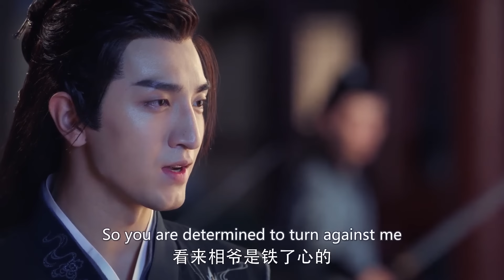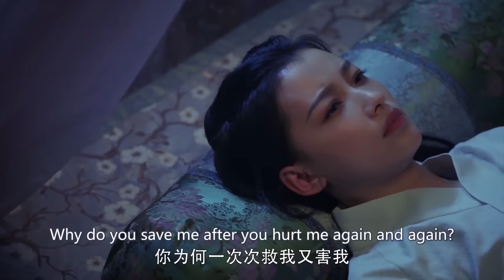【Multi-sub】Meant To Be EP11 | 💖Time travel for destined love | Sun Yi, Jin Han | CDrama Base